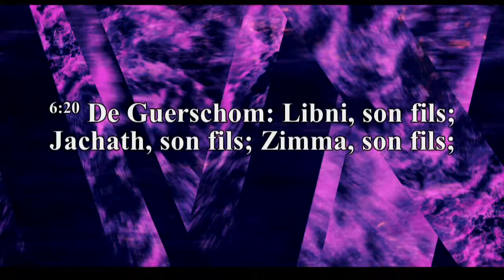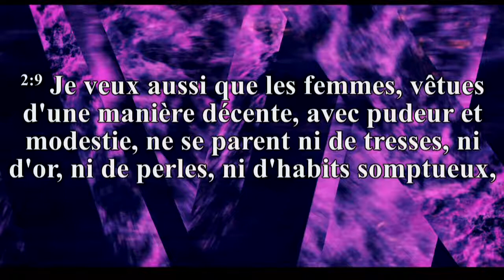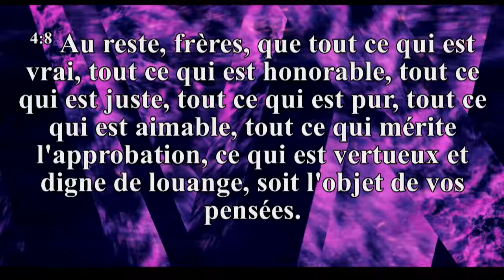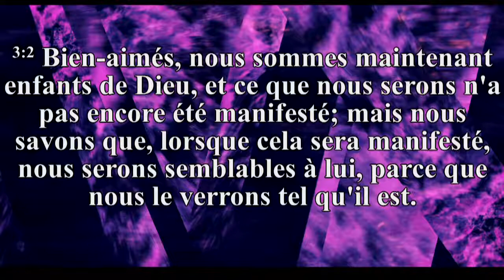Etude Biblique: Leçon 16 Koman Nou Supoze Viv Par Fr. Vigaud Antoine 19 Août 2021